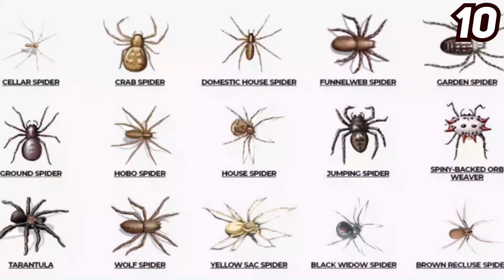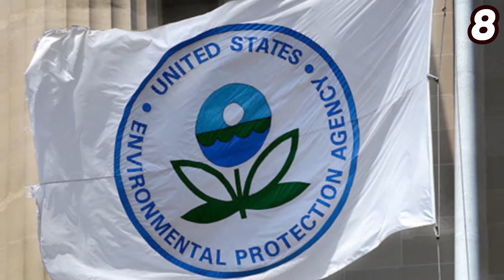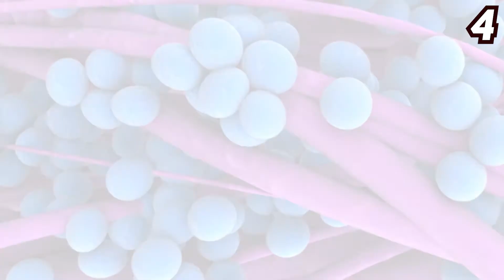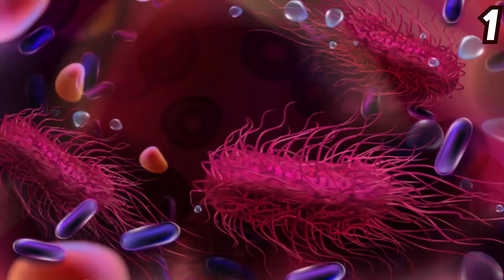10 Dangerous Creatures That You See Everyday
In today's video, allow us to show you the most dangerous creatures that you see everyday. The prospect of being fatally attacked by an animal is a gruesome one, but do you know which species are most likely to kill you? You may think these creatures are sharks or bears that will gnaw your body to pieces, but did you know that there are creatures around us that are quite dangerous.

Other animals can be downright dangerous if you get too close. These are the kind of dramatic killers that make the evening news, like shark attacks or the occasional bear mauling, except they are tiny. Be sure to watch the whole video because you'll definitely be surprised on which animals are the most dangerous.